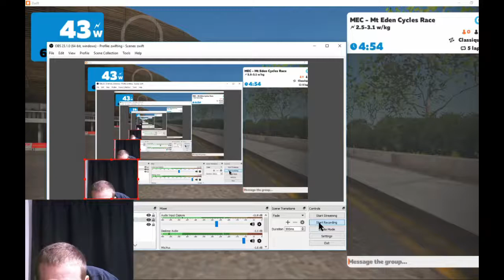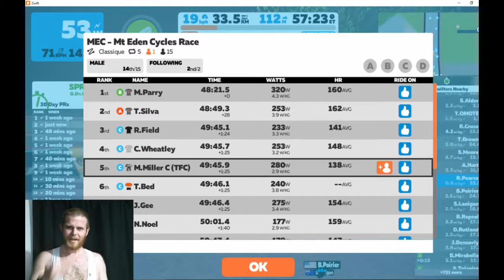Zwift race - coming up empty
Quick 50 minute workout / race. Still coming off the knee injury, but getting back into the swing of things slowly. Not my best showing by a good margin but with 4 weeks to go to my running race any workout is better than none !

PuddlePounce are the husband and wife team of Rob and Jo Pearce, and we aim to help people enjoy the fun and beauty of NZ trail running. We're both keen runners ourselves but are strictly amateurs, both with a history of non-exercise, so we know the challenges and troubles that everyday people face in the journey to enter the world of fitness. Follow us as we take on our future challenges, and hopefully we can inspire others to embark on their own fantastic journey.

OUR RUNNING GEAR:
Garmin Forerunner 935
Topo terraventure shoes
Altra paradigm shoes
Salomon Adv skin 12 set race pack
Stryd power meter
Ultra aspire 600 light
Black diamond revolt & spot

OUR FILMING GEAR:
Huawei P20
GoPro shorty stand